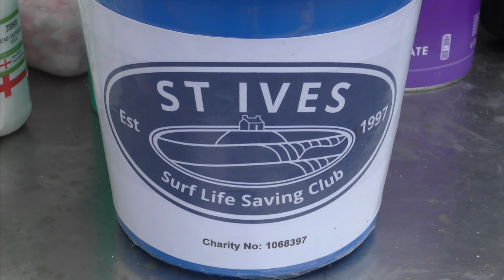WEST END GIRLS (AND BOYS) - St IVES NEW YEAR'S DAY DIP 2019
Supporting the Boxing Day Dip in the afterglow of Christmas is all very well, and most worthy but this is the one that separates the wheat from the chaff. Hosted by the St Ives Surf Life Saving Club, a trip to the West End (of Porthmeor beach) will cure any hangover from the night before - fast.

Over 500 St IVES videos and here in more manageable chunks